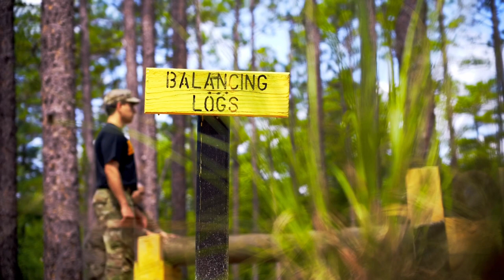Paratroopers Conduct SURT Obstacle Course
Paratroopers assigned to the 82nd Airborne Division conduct the Obstacle Course portion of the Small Unit Ranger Tactics (SURT) qualification course on Fort Bragg, North Carolina. Upon completion of SURT, the paratroopers will go on to Ranger School.

U.S. Army video by
Spc. Vincent Levelev
August 17, 2022
Edit by

USA Patriotism!

American Pride
Mere Chance (A greatest generation story)
Cemetery Woods
Waking Dreams